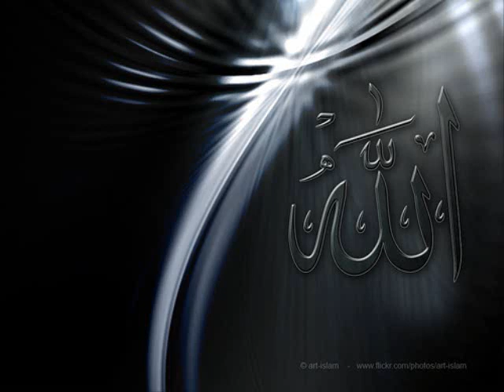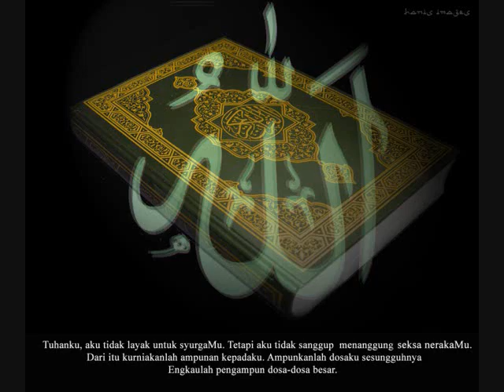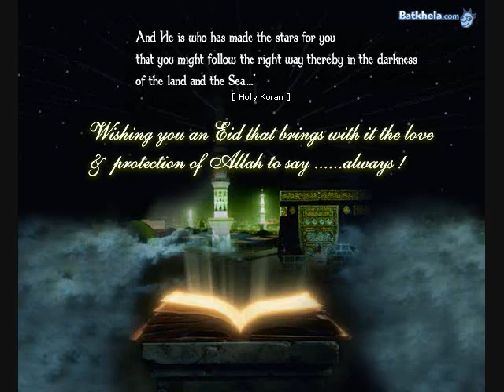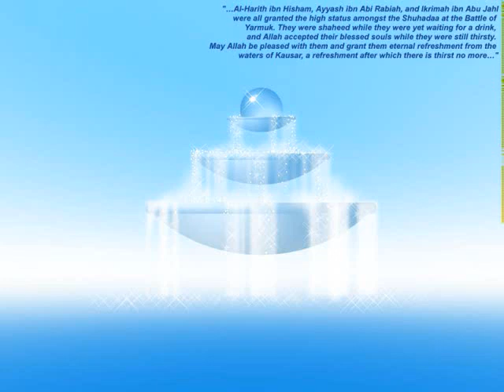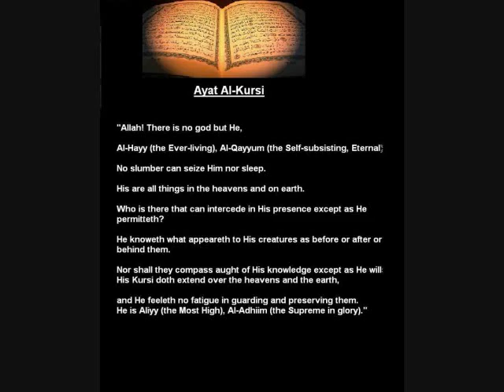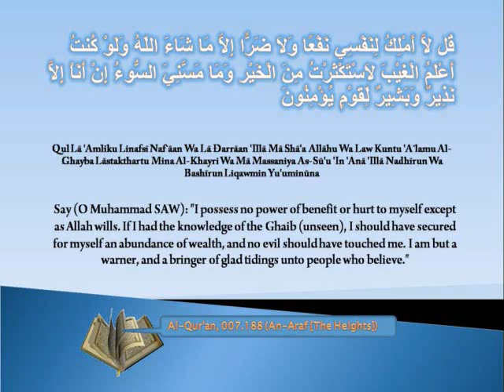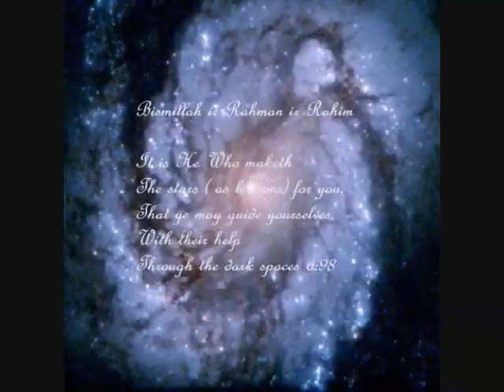Sheikh Shady Death and HereAfter 2004 Part 34 how big are the heavens